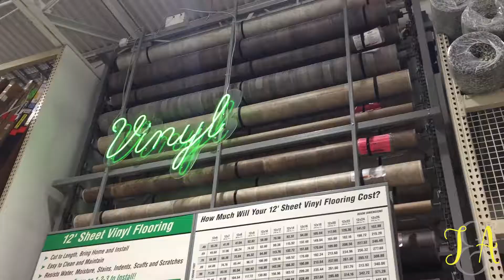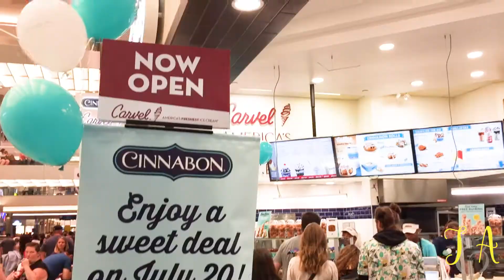Married Life: Weeks 6-7- Working at Home and Helping at Camp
We didn't take enough videos during Week 6, so this video is Weeks 6-7 of our life together. We were really thankful that Joshua's sister Joyanna came to our house for a few days to help us with our house!